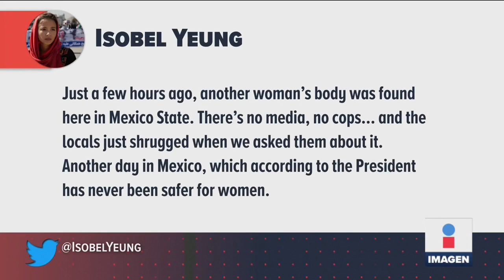Cuestionan al presidente por recortes contra violencia de género | Noticias con Ciro Gómez Leyva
La periodista Isobel Yeung de VICE cuestionó al presidente López Obrador por recortes presupuestales en programas contra la violencia de género.